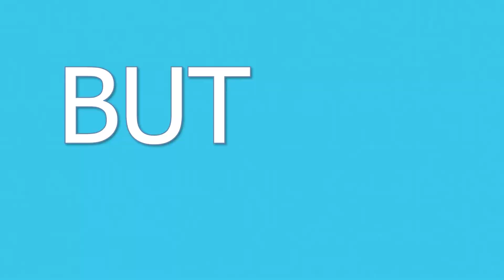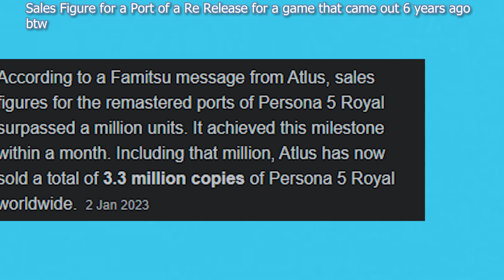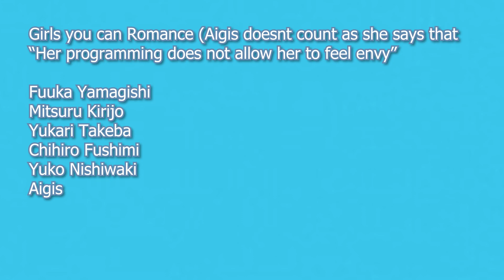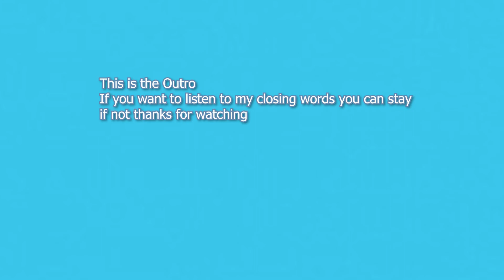You Should Play Persona 3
Hello Everyone
This is my first video on this channel
Here i want to make some higher quality video essays
and the first one of course had to go to my favorite JRPG Series
Shin Megami Tensei Persona
Persona 3 is one of my favorite games
and i really wanted to spread the good word about it
i have to admit it that im not quite satisfied by the video
but ive been working on this since december of last year so
I hope you still enjoyed
Most of the gameplay is taken from YouTube and other Websites as i didnt have the foresight to record my gameplay
I also am already working on another Persona related video and i cant wait to show it to you guys
Timestamps:
00:00 Intro
00:21 Persona Series Overview
2:12 Persona 3 Overview
4:33 P3P Controversy
6:24 Story Overview
7:58 Gameplay (Social Link System)
10:15 Tartarus Rant
11:18 Outro